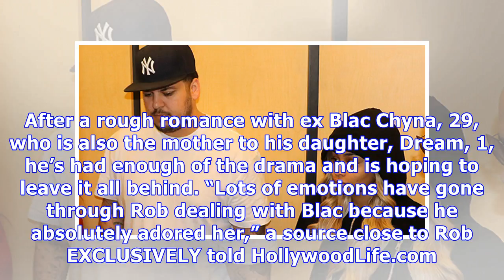Rob Kardashian: He’s Finally Over Blac Chyna & Ready To Be a Better Man For Someone New